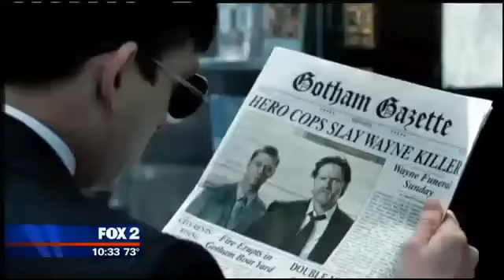Erin Richards excited to 'snog' Benjamin McKenzie on 'Gotham'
Erin Richards is in studio to talk about her new show, 'Gotham'. She plays character Barbara Kean. 'Gotham' premiers right here on Fox 2 on September 22.